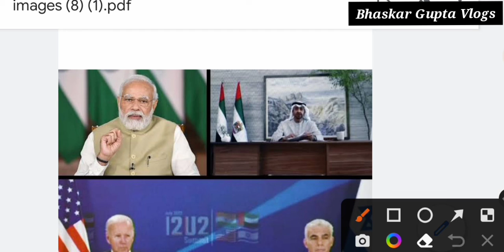Adani Have Great Opportunity || I2U2 meeting Full Details || By Bhaskar Gupta.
Hello guys This is Bhaskar Gupta vlogs
Internshala education event for youth